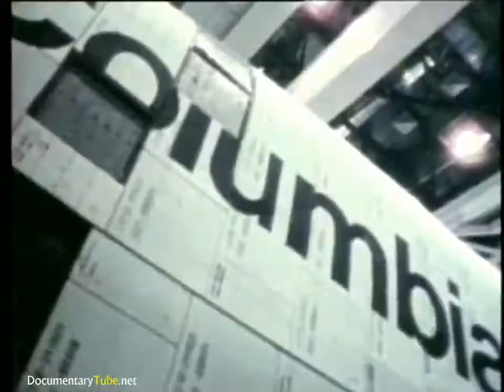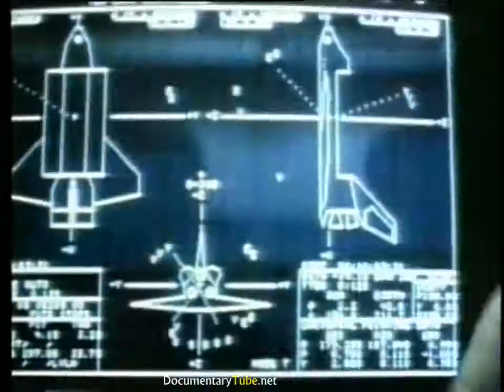History of Space Rocket development by NASA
NASA :  Space Shuttle Rocket History of how they were developed

This NASA space video explains the history of NASA's design and engineering developments which lead to the space program mercury,Gemini, and Apollo space missions.